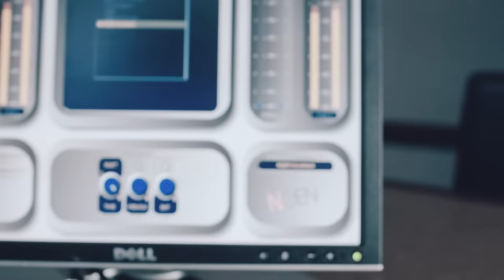Tedashii - Jumped Out the Whip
See Tedashii's official music video for Jumped Out the Whip, off his latest EP "This Time Around."